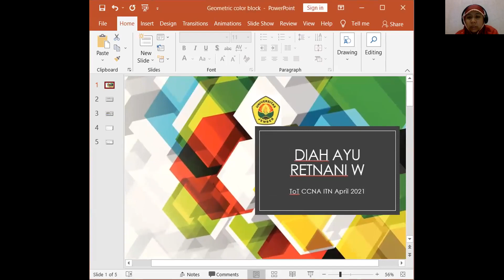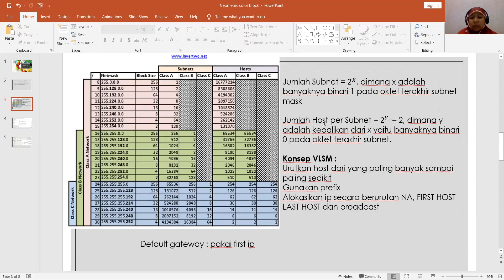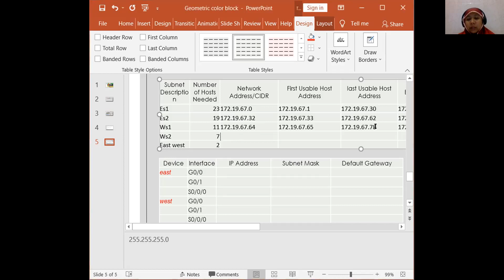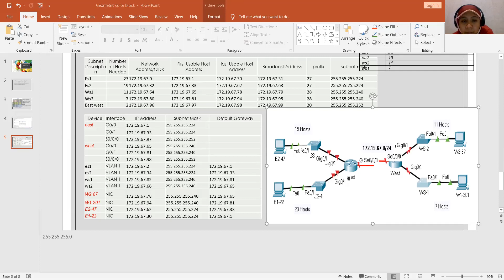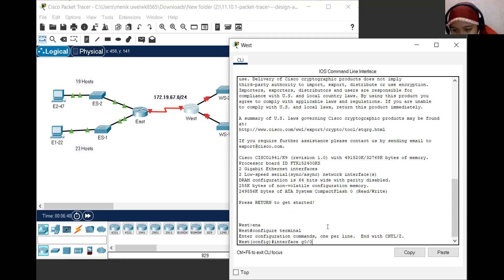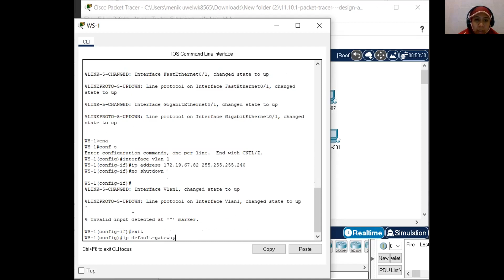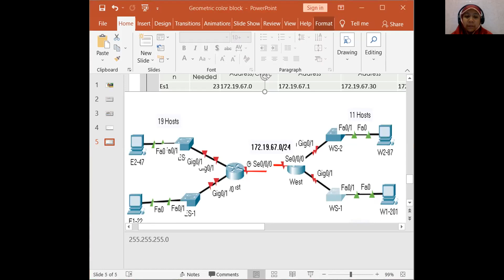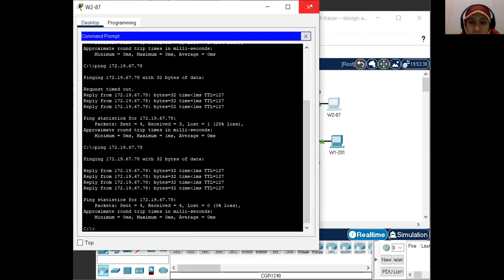11 10 1 Packet Tracer Design and Implement a VLSM Addressing Scheme 1